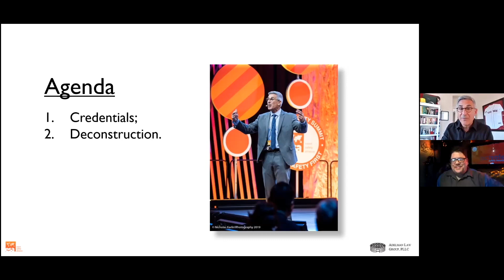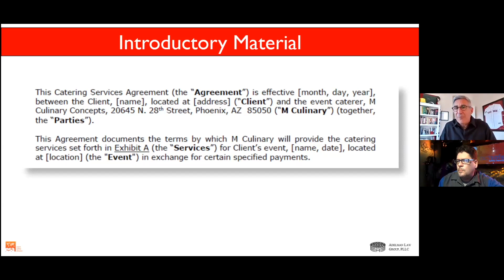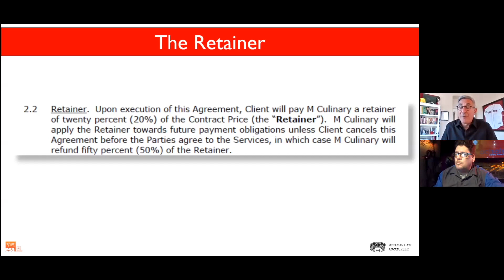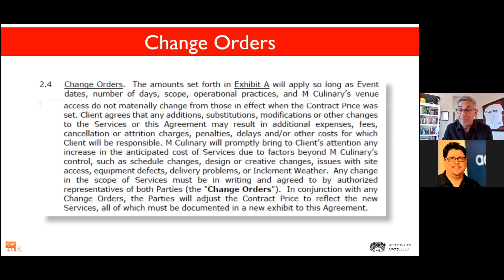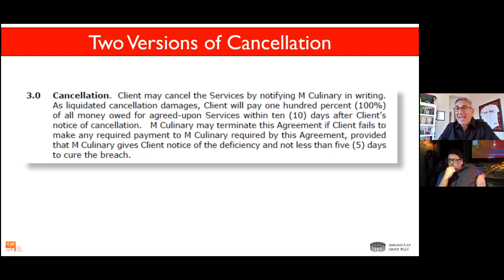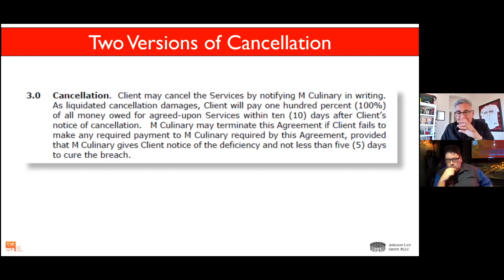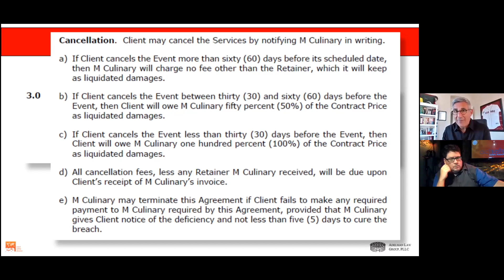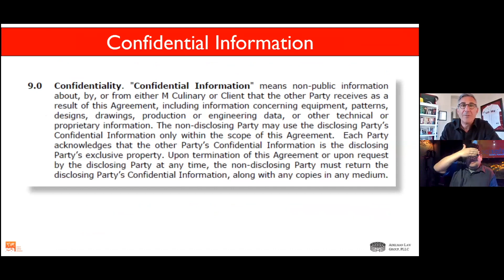Breaking Up is Hard To Do: Contract Language Around Cancellation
We write contracts to assign rights and responsibilities in the event something goes wrong. So why are so many cancellations, forces Majeure, and indemnity and holds harmless provisions so opaque?  In this session, Steve Adelman unpacks a few contract terms you hopefully will never have to use, but which can determine the future viability of your business as we all look towards getting back to work.

This session recording was part of the Actsafe Entertainment Safety Conference 2021 which focuses on injury prevention in the arts and entertainment industries in British Columbia. Find further information here actsafeconference.ca.